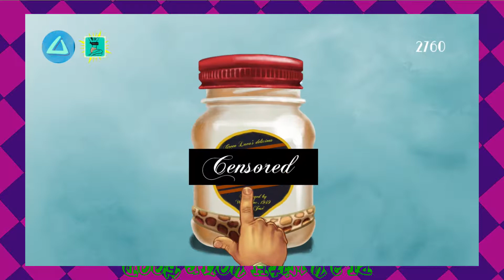My Name Is Mayo - Why Are You?!? - PWYF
I just don't understand!!! Why?!?